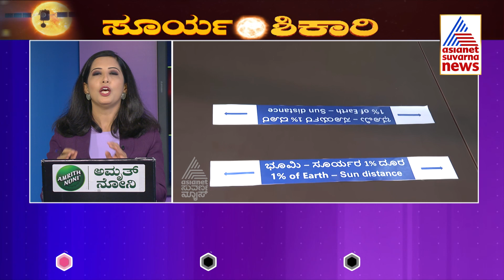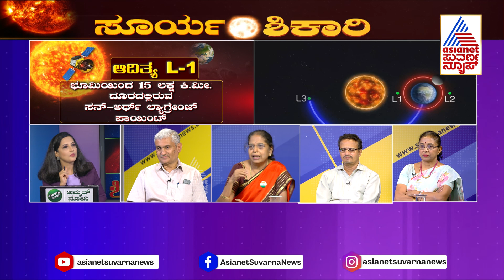Aditya L1 Mission Launch Success : ಸೂರ್ಯಶಿಕಾರಿ ಯಶಸ್ವಿ ಮುಂದೇನು...? | Kannada News | Suvarna News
Aditya L1 Mission Launch Success : ಸೂರ್ಯಶಿಕಾರಿ ಯಶಸ್ವಿ ಮುಂದೇನು...?  | Kannada News